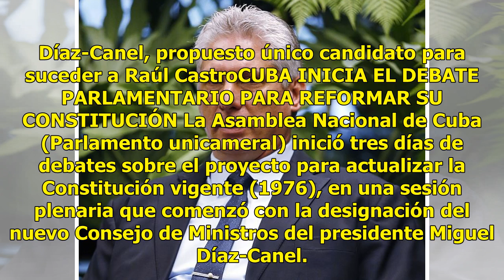Presidente de Cuba mantiene a mayoría ministros de Castro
La Asamblea cubana (Parlamento unicameral) aprobó el nuevo Consejo de Ministros del presidente Miguel Díaz-Canel, quien ratificó a la mayoría del gabinete de su antecesor, Raúl Castro, entre ellos el canciller y los titulares del Ejército e Interior, y nombró nuevo responsable de Economía. Los parla...